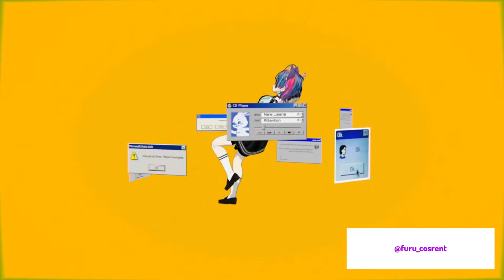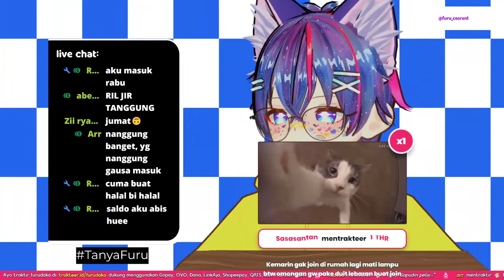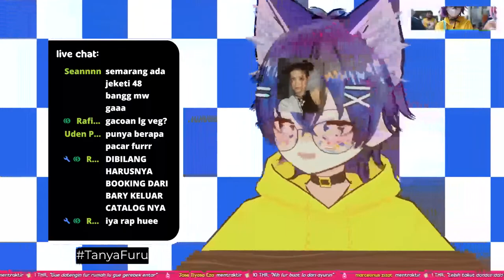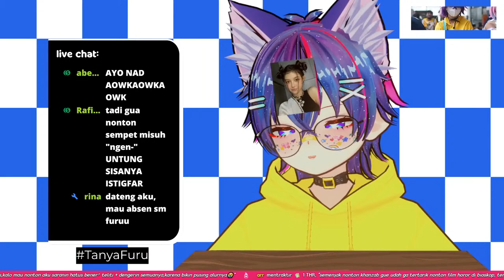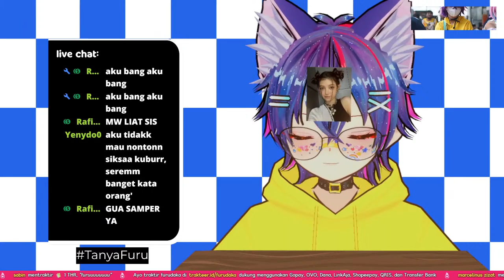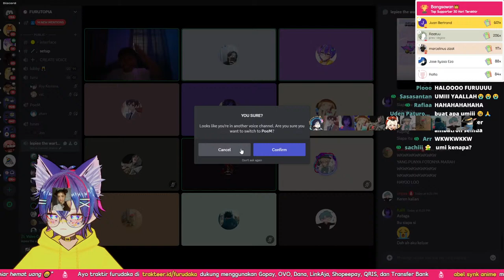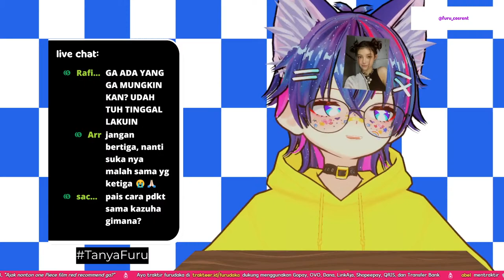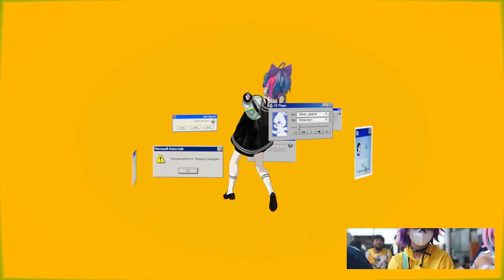【FREE TALK】 AKU KIRA UDAH MASUK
･ ｡ﾟ☆: *.☽ .* :☆ﾟ.

･ ｡ﾟ☆: *.☽ .* :☆ﾟ.